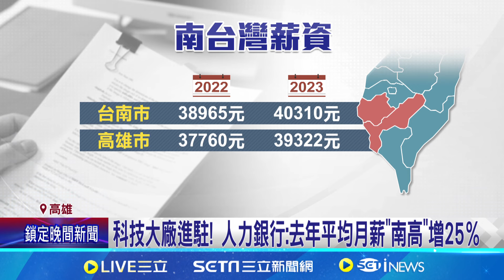科技大廠進駐! 人力銀行:去年平均月薪"南高"增25％ 台積電2奈米廠環評過關 高市府掛保證:供水無虞 科技大廠進駐南台灣｜記者 胡時瑛 吳繢杉｜【台灣要聞】20240625｜三立iNEWS